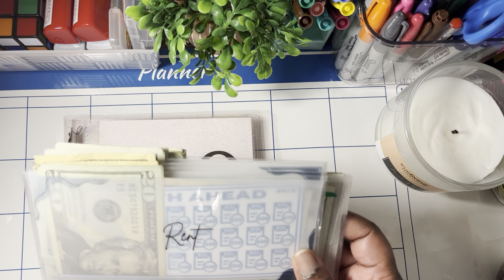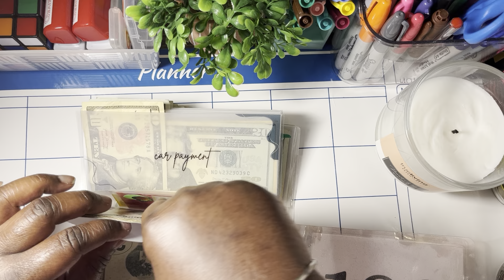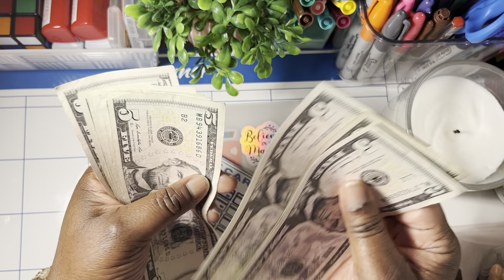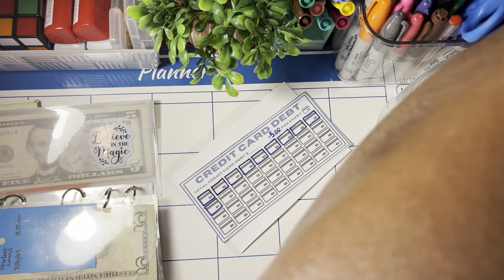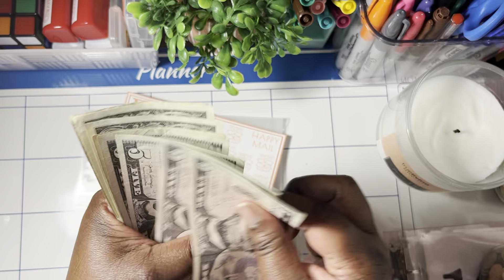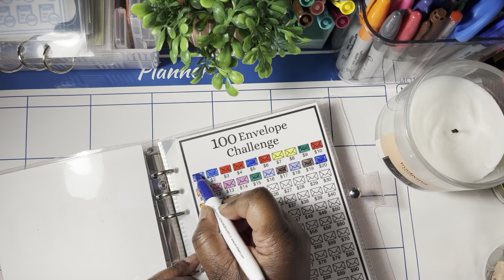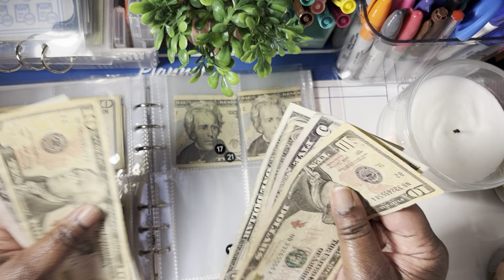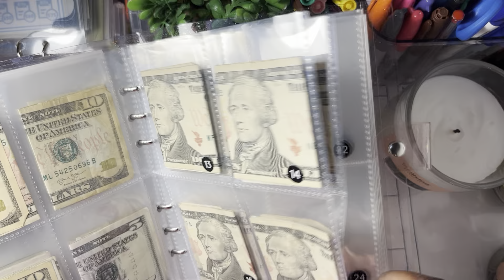THURSDAY MORNING CASH STUFFING|| October 2023